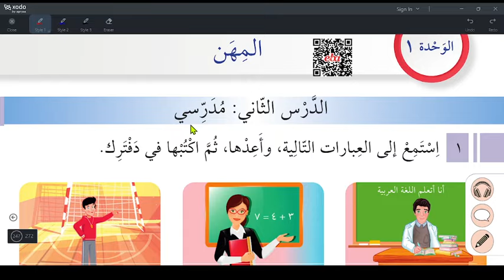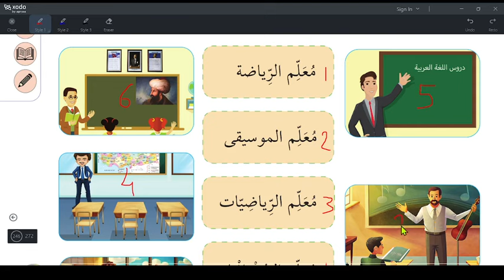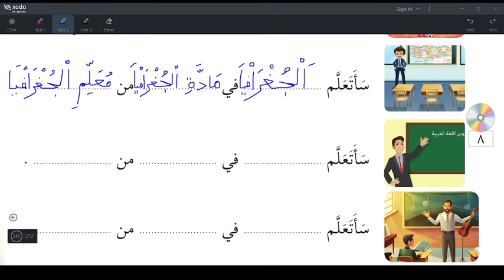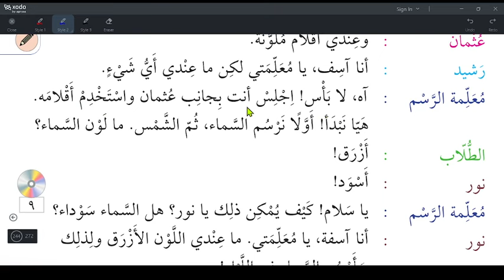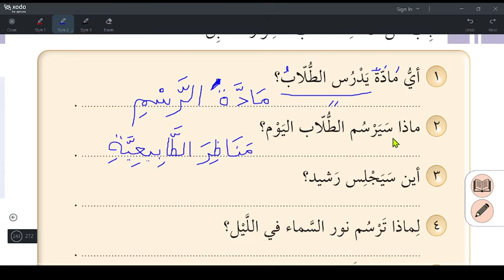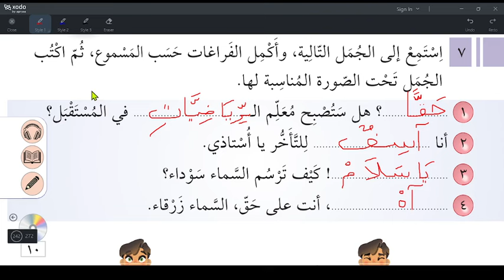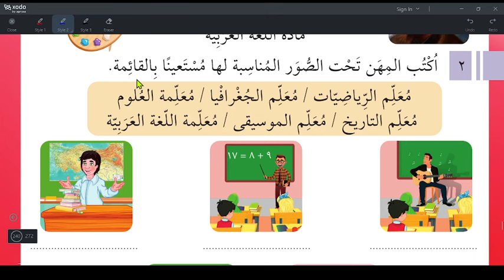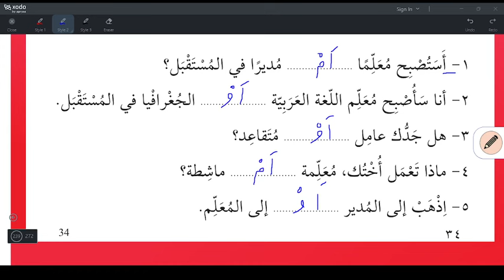7.Sınıf (Yeni) Arapça Sayfa 26-34 Cevapları - Öğretmenim (Mektep Yayınları) +Ses Dosyası